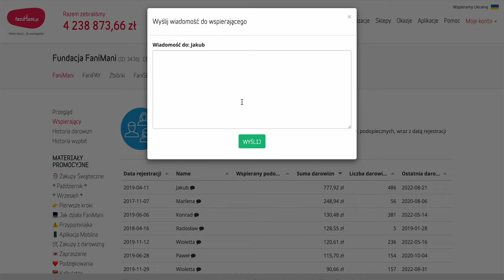Lista wspierających w Panelu Organizacji - sortowanie, wyszukiwanie zaangażowanych wspierających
W Panelu Organizacji na fanimani.pl znajdziesz m.in. listę osób, które wspierają Waszą organizację przy okazji zakupów online. Listę tę posortujesz np. wg sumy darowizny czy daty ostatniej darowizny. Z tego ekranu możesz również wysłać wiadomość do osób, które często przekazują Wam darowizny od zakupów online, aby zachęcić ich do zapraszania znajomych. Możesz również - sortując wg daty ostatniej darowizny - wysłać przypomnienie do tych, którzy ostatnią darowiznę od zakupów online zrobili dawno temu.